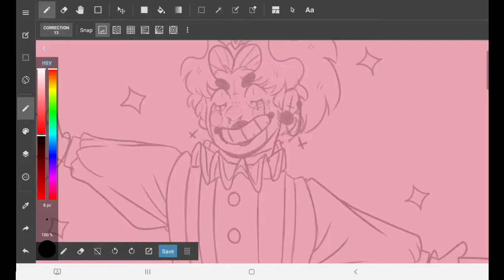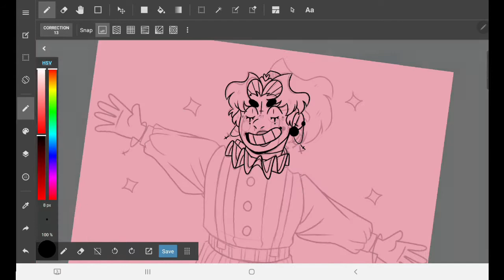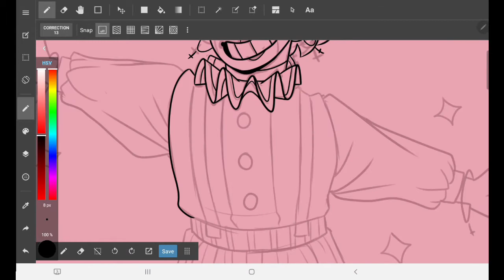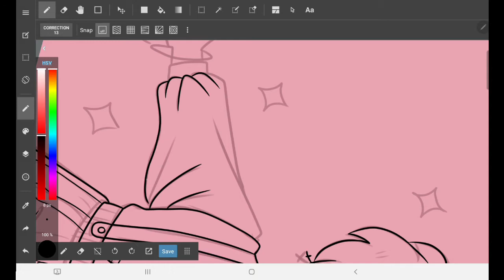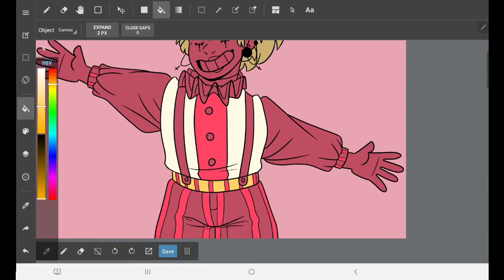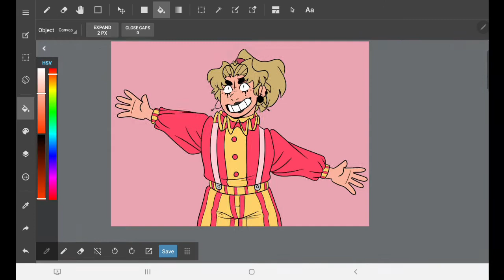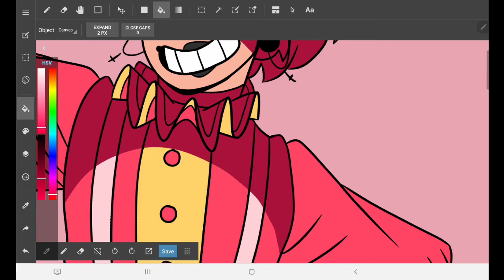Dizzy [OC SPEEDPAINT]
I CAN DO SPEEDPAINTS NOW! I'm using a samsung tablet and pen and this is my first time recording on it so if it isn't the best, i'm sorry, i am essentially learning a new way to record and all that!
Also, I gained a lot of new subscribers after posting the sketchbook tour, so hello, I upload very randomly due to being disabled, but i'm gonna try and get a speedpaint out at least once a month now! (no promises tho)
This piece took about 3 hours to do but recording time was only 40 minutes bc recording the sketch would take way too much time, i'd have to do it in parts, but if you're interested in seeing how I sketch, let me know and i'll consider doing two part speedpaints!